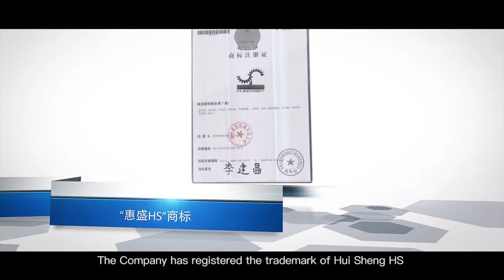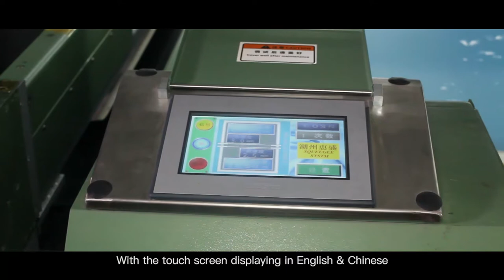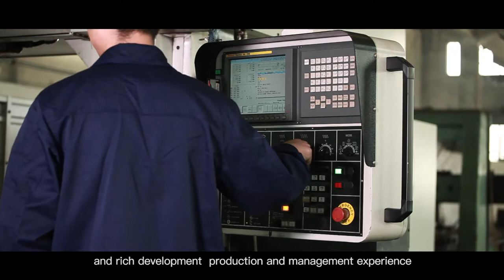HS flatbed screen printing machines rotary printing machines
Huisheng machinery Co.,Ltd, professional in making flat and rotary screen printing machines , please contact Mr Robin                                 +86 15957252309